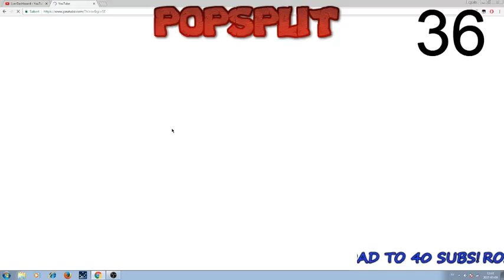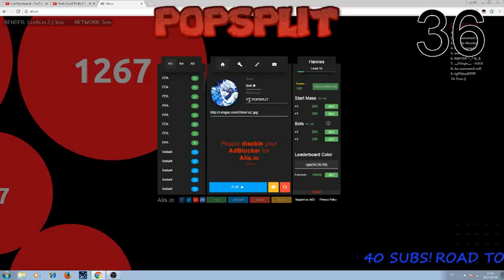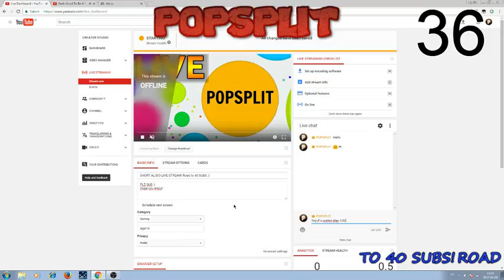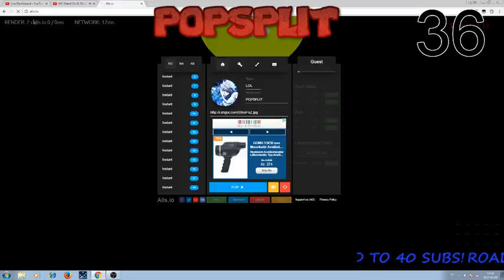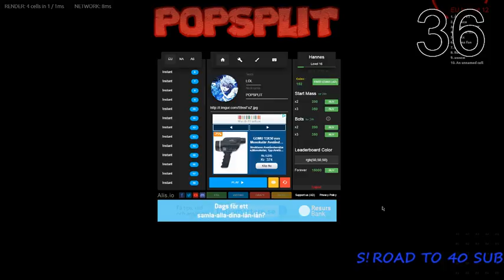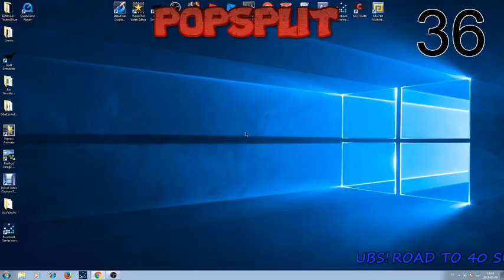SHORT ALISIO LIVE STREAM! Road to 40 SUBS :)